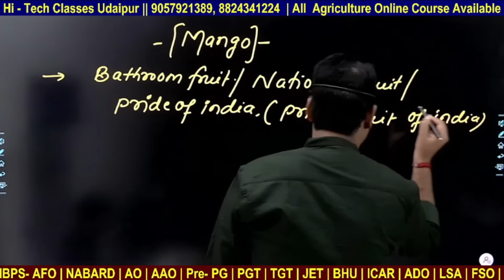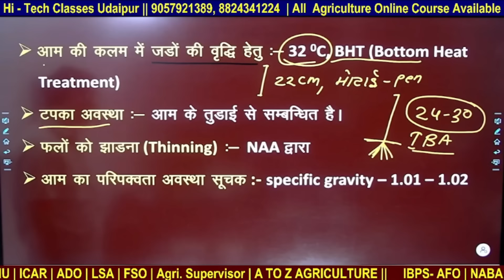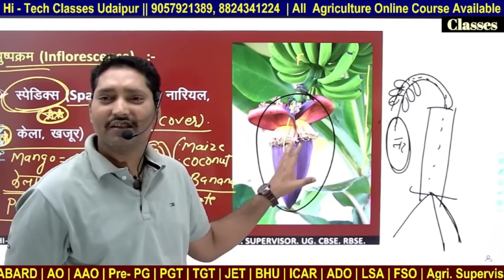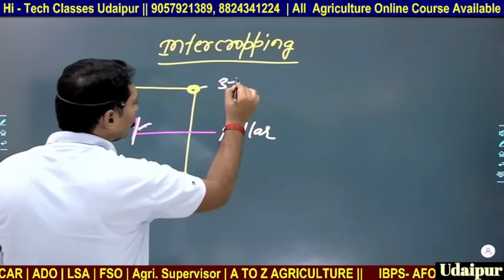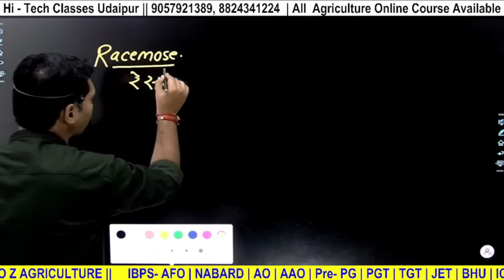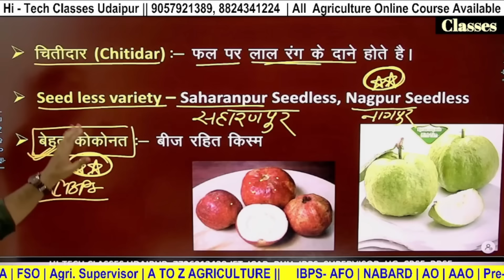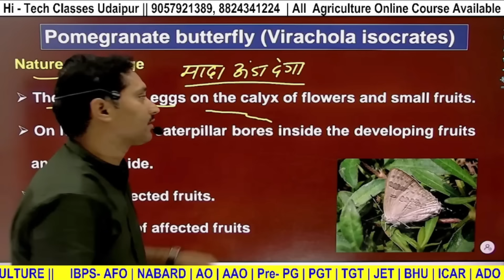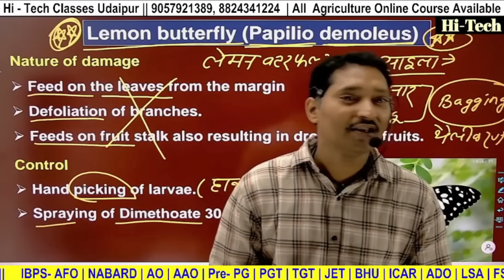Complete Horticulture Marathon#Fruit production marathan by Dr. Hareram sir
Complete Horticulture || 9 घंटे Marathon || Complete Fruit production

THANKS FOR Hi-TECH CLASSES TECHNICAL TEAM

🔘Agriculture संबंधी  सभी Subject के Video's के लिंक

👉 JET, ICAR , BHU OFFLINE BATCH START